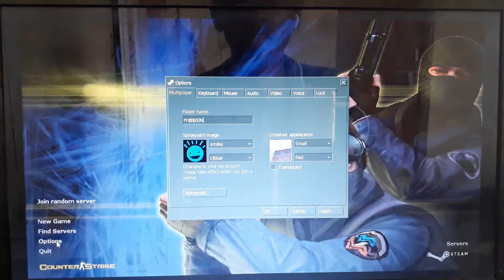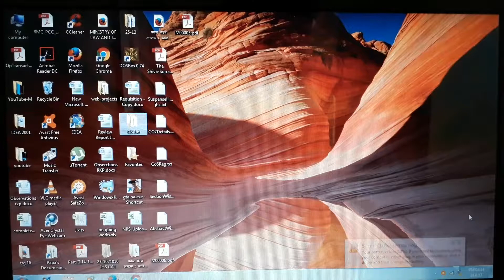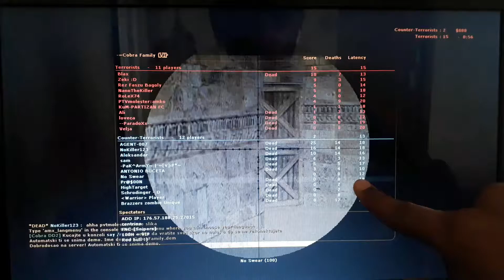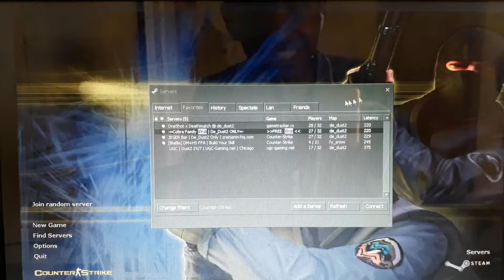Noob plays Counter Strike! -- Noob to Pro #1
Hey guys, I always upload Clash of Clans videos but it's time for a little change. Today, I have uploaded a CS video in which I will play on a public server and try to get better at it.